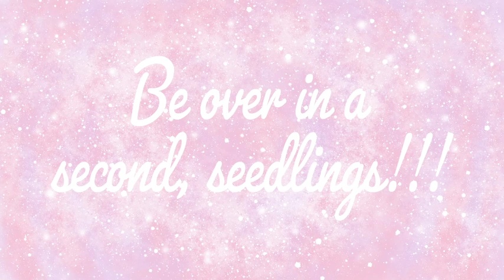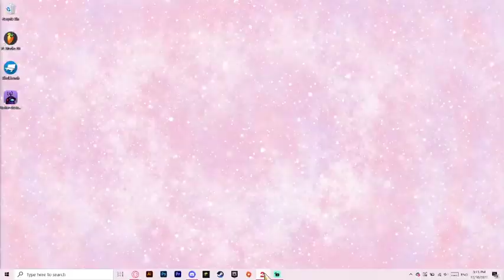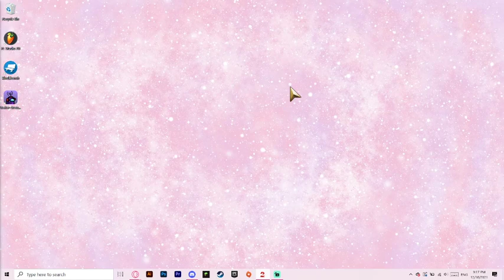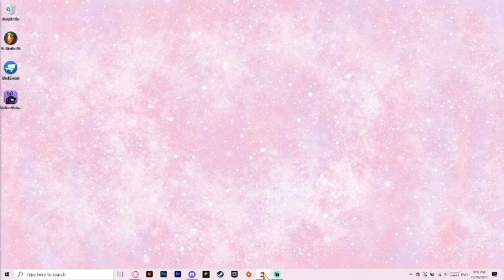I'm grinding on Guild Wars 2!!! 18/12/2021